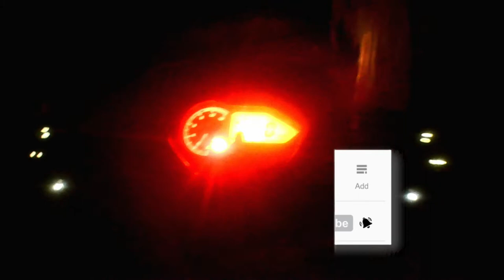net fishing tamilnadu fishing video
vanjaram meen